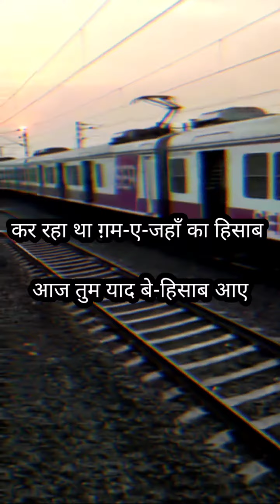💔🥀Very Sad Song status 😢 Heart Touching 💔 sad status 😢 Bengali song💔😭 @oviman_bengoli_song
Description

Sad Sayari.

💝Bangla Status💝
💝Bengali Status💝

Keep Supporting🙏
Keep Loving ❤
Keep Sharing ⤴